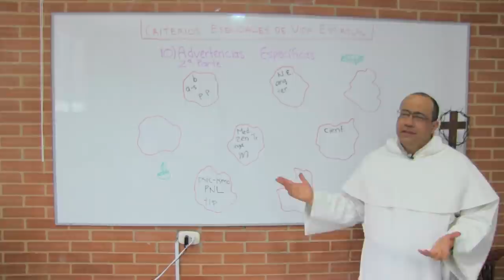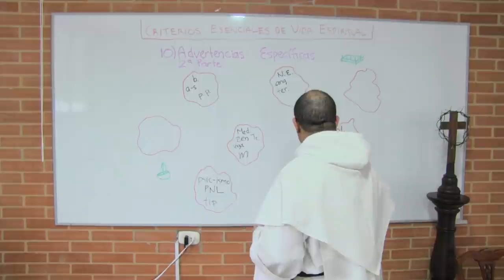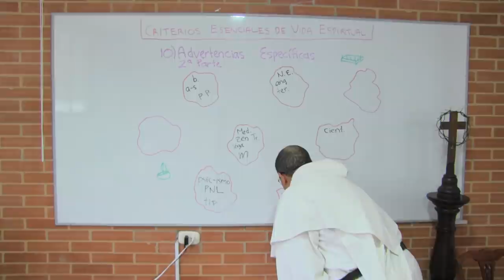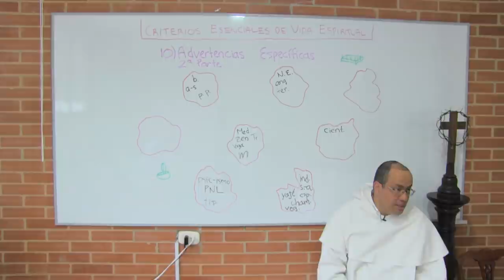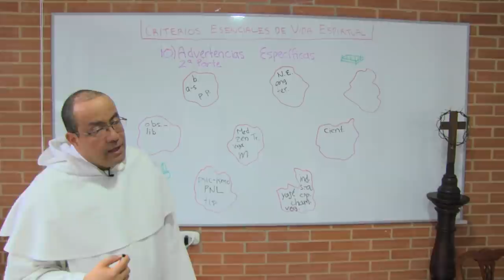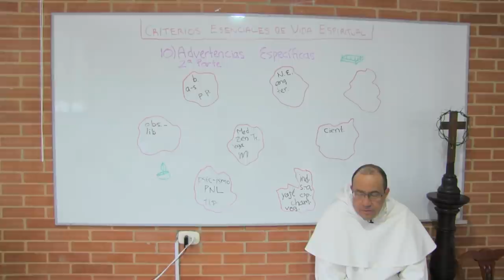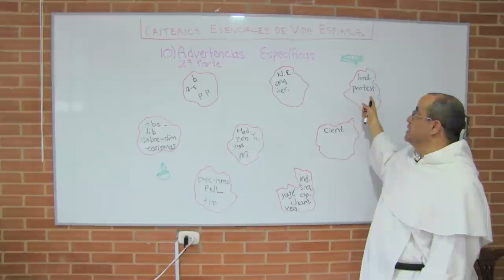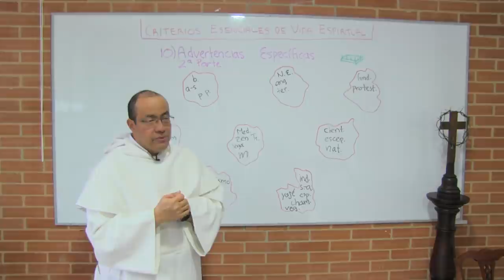DKmino Espiritual 10 - Advertencias específicas sobre espiritualidad cristiana, 2a. parte